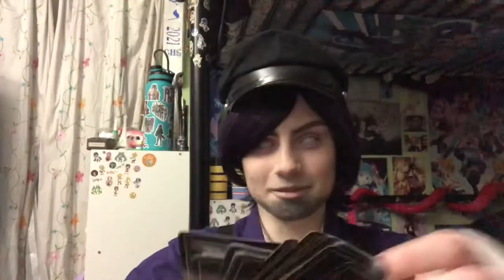William Afton’s insanely late New Years vlog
Yes I know it’s May, I’m just really bad at posting videos 🥶 Also sorry about the bad quality, like I said in the video I got a new phone so hopefully the quality will be better from now on! I’m also hoping to get an actual camera soon 👀